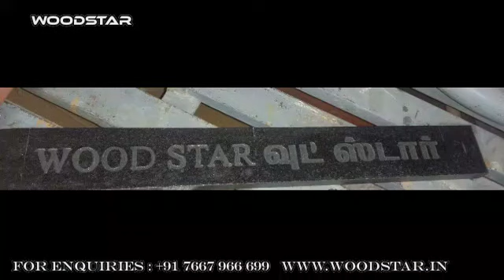WOODSTAR CNC ROUTER - 1325w | STONE ENGRAVING MACHINE | COIMBATORE | CALL NOW!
CNC ROUTER FOR WOODEN PATTERNS AND MOULD MILLING

Looking for a CNC router machine in India? Check out our extensive range of CNC routers, including DIY kits, mini routers, woodworking routers, and more. Our CNC router machines are perfect for cutting, carving, and designing wood, metal, and other materials with precision and efficiency.

Whether you're a hobbyist or a professional, our CNC routers are designed to meet your specific needs. Explore our selection of CNC router kits, bits, cutters, software, and other accessories to enhance your woodworking projects. From small desktop routers to industrial-grade machines, we have everything you need to take your craftsmanship to the next level.

Browse through our collection of CNC router designs, tools, and projects for inspiration and ideas. Learn about the benefits of using a CNC router, how to set up and operate your machine, and discover the endless possibilities of CNC technology. Whether you're cutting intricate designs or creating 3D models, our CNC routers deliver precision and quality every time.

Invest in a high-quality CNC router machine from a reliable manufacturer in India. Our machines are built to last and deliver exceptional performance for all your cutting and carving needs. Choose from a variety of sizes, features, and specifications to find the perfect CNC router for your workshop or business.

Experience the power and precision of CNC technology with our cutting-edge routers. Whether you're a beginner or an experienced professional, our machines are designed to streamline your workflow and enhance your craftsmanship. Take your projects to the next level with a CNC router from our trusted range of products.

Woodstar is a renowned Organization engaged in manufacturing, supplying, trading & repair service of woodworking machines since 2007. We have a young and energetic team taking a positive approach to offering fast and dependable after-sales service and provide engineer insulation support. We are engaged in a market of  Leading Supplier, Star Supplier, Manufacturer,Distributor, Supplier, Exporter, Importer, Trading Company, Service Provider,CNC Router, Table Top CNC Router, Wood CNC Router, Wood Working CNC Router,Wood Carving Machine, Trust worthy Supplier, Trustworthy Vendor Company Materials, Fabricator, Technical Specifications, Technical Support, After Sales Service Support,  Service Support. We also provide Single Spindle CNC Router Machine, Double Spindle CNC Router machine, Single Head CNC Router, Double Head CNC Router, Door Designing CNC Machine, Door Carving Router Machine Manufacturer, Exporter, Service Provider& Importer of CNC Router Bits Machining Tools, CNC Routers Maxi Series, CNC Routers Hi End Series, CNC Routers Mini Series, CNC Router Bits Tools, CNC Router Parts and Accessories, CNC LAB Products Educational Series, Special Purpose CNC Routers, Designing Services, ArtCAM CAD CAM Training Services and many more.
We also provide services for all kind CNC Woodworking machines. We have supplied machines and attended service of machines in various rural, urban and city areas inside and outside Tamil Nadu. We are offering services and supply Globally

CNC Router Price in India,Best CNC Router in India